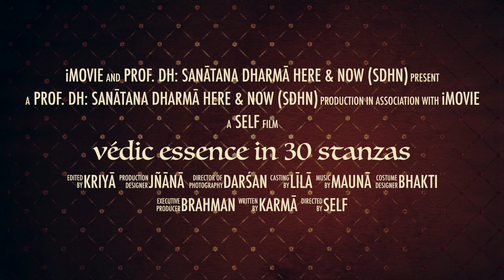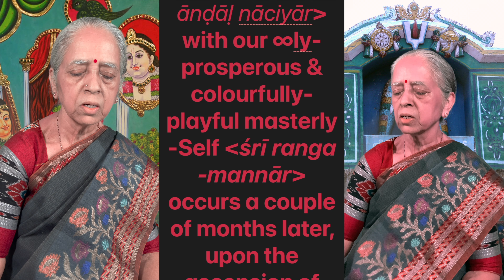E82:védic essence:tirupāvai 1~5: advaitic☝️relaunch🚀:ranganāyaki gōdādévi ānḍāḷ nāciyār tirukalyāṇam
Episode 82:

védic essence
in 30 stanzas:

tiru-pāvai 1~5:

advaitic☝️
relaunch🚀:

1st of 3-stage
rocket🧨lifts
off under the
master control
of🫠gōdā-dévi
from the
launch-site of
śrī-villi-putt-ūr🫣
within a launch
window of śrī
ranga-nāyaki🫅
ānḍāḷ nāciyār’s
tiru-kalyāṇam@
panguni uttiram:

Celebrating yet
another divine
wedding of our
own individual
assets:👤💖🧠
BMI+energy⚡️
as the bride👰‍♀️
& ourSelf💠as
the🤵‍♂️bride-
groom‼️That’s
true 🧘🏻 yōgā❣️

Hats🎩off🫡to
the inherently-
creative &
motherly
nature within
everyone of us,
irrespective of
our current
body being
🤰🏻female,
🫃male or
🫄neither🫢,
melting🫠&🫥
disappearing
into oblivion:
a🥹devotional
yātrā from a
temporary
external
physicality to
the permanent
internal meta-
physicality.

Most ‘followers’
associate ānḍāḷ
(ஆண்டாள்) as
well as her
most popularly-
recognised
contribution
(tiru-pāvai)
with the month
of mid-Dec
to mid-Jan
(mārgazhi/
mārgaśīrśā) &
rightfully so.

Nonetheless,
a full🌕moon
a quarter later
in Mar-Apr,
namely
panguni, being
the actual💐🥥
🍌fructification
🥑of the earlier
month-long🧘‍♀️
penance🧘🏻, is
also equally
significant,
though it’s
relatively lost in
public memory.

To appreciate
this factual
truth & truthful
fact, one needs
to be aware of
sanātana
dharmā’s
🌚lunar🌝
calendar🗓,
directly
associated with
the position &
motion of the
moon 🌙 &
hence, once
again by direct
implication, our
emotional🥹
mind, feelings
& propensity
to festively🎉
celebrate🎊
every gamut,
ambit & realm
of life:👤💖🧠
BMI+energy⚡️
& of course
ourSelf💠.

Arguably,
THE G.O.A.T.
(Greatest Of All
Time) amongst
lady devotees
& deemed a
bhū-dévi avatār:
Mother🌏Earth
or Mother🌬
Nature or the
passionate
energy of our
entire material/
physical ambit
of existence.

VasanthiMā
endeavours to
present the full
tiru-pāvai in
3️⃣ weekends,
beginning with
the 1st5️⃣today,
middle🔟next &
last 1️⃣5️⃣finally.

Apart from the
eye-catching
arithmetical
progression in
these numbers
{5️⃣, 🔟, 1️⃣5️⃣},
there’s sound
logic in the
poetic division
too as the
content
has been
partitioned
systematically
into
1️⃣] an abstract
        prologue;
2️⃣] a descriptive
        travelogue; &
3️⃣] a takeaway
        epilogue❣️

So, we login
& begin with
the abstract
prologue today,
on a befittingly
-auspicious
panguni
uttiram,
consisting of
the 1st5️⃣verses.

Herein, the Self
-mastery of all
our endowed
assets👤💖🧠⚡️
(ānḍ-āḷ)
announces its/
our intention
to perform a
month-long
invocation-
based
consecration
of ourSelf’s 🧲
immeasurable
attractiveness,
thro’ a clearly-
stipulated pure
virgin process
(pāvai) of Self-
disciplined
penance
(nōnbu), with a
Self-sustained
intensity that’s
∞ BTW⚠️.

In today’s
5️⃣-stanza
preface/
foreword/
abstract/
preamble,
ourSelf-
invocatory
consecration
process is
outlined, along
with the
governing rules & regulations
(ni-yamās &
yamās,
respectively)
prescribed in
the 1st2️⃣verses.

The preface
then takes
the form of
a foreword
showering
appreciation
on ourSelf,
who’s the
protagonist,
goal & subject
(all rolled
into☝️) of
the scientific
validation
study being
pursued.

The paeans
serve the
secondary
purpose of
encouraging,
energising &
motivating
other inertially-
oriented (tamō)
BMIs also to
join in the
experiment with
missionary zeal
& enthusiasm,
befitting its
profoundly-
primordial
characteristics.